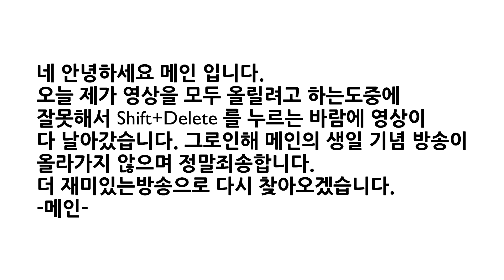동영상관련 공지